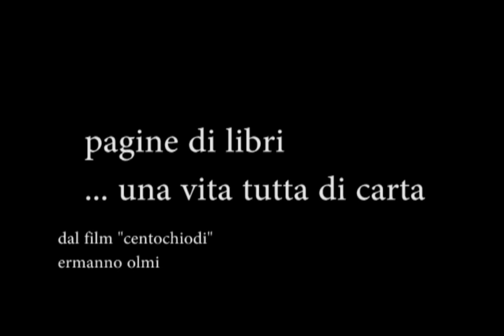una vita tutta di carta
Liberalizziamo!  o meglio chiediamo l'abrogazione dell'obbligo di adozione!  dei libri di testo [gruppo su facebook]

riflettere sul rapporto tra libri e attività di insegnamento/apprendimento, per la campagna di liberalizzazione, o meglio abrogazione dell'obbligo di adozione dei libri di testo nella scuola [sottotitoli in italiano]